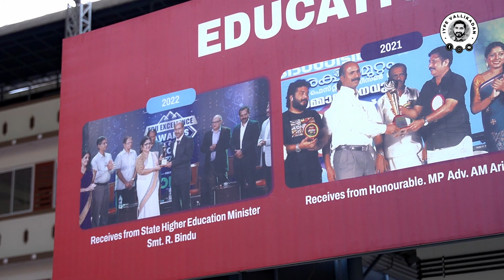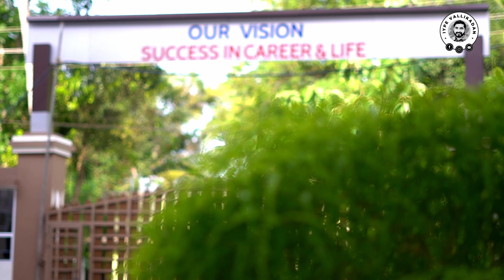പരീക്ഷ ജയിക്കണമെങ്കിൽ ഇവിടെ പഠിക്കണം | Alpha Academy | Iype Vallikadan | Entrance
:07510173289